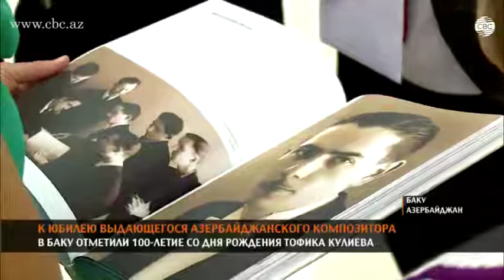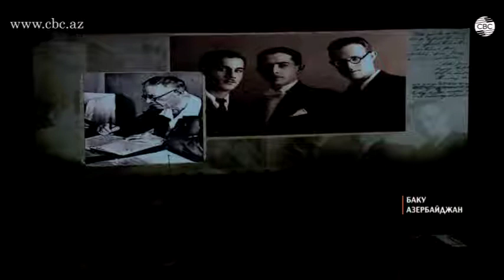В Баку отметили 100-летие со дня рождения Тофика Кулиева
Его музыку можно услышать в более чем 40 фильмах, вошедших в золотой фонд отечественного кинематографа. Азербайджан отметил 100-летие выдающегося композитора и дирижера Тофика Кулиева. Он внес свой вклад в становление азербайджанского джаза и в то же время занимался сбором и сохранением народных песен. В Баку в Центре Гейдара Алиева состоялась презентация сборника, посвященного творчеству Тофика Кулиева, а затем 100-летие выдающегося композитора отметили праздничным концертом.
Как рассказ на презентации сборника исполнительный директор Фонда Гейдара Алиева Анар Алекберов, из бакинских архивов и личного архива композитора были собраны сотни нотных рукописей, некоторые из которых до сих пор не были известны широкой аудитории. Проект был осуществлен по инициативе первого вице-президента Азербайджана Мехрибан Алиевой. Более 200 произведений композитора были собраны в четырехтомник сочинений, куда вошли эстрадные песни, музыка к фильмам, а также сочинения для фортепиано и симфонического оркестра. В сборник также вошли аудионоситель и книга-альбом о жизни Тофика Кулиева.
Произведения выдающегося композитора прозвучали в рамках концерта, посвященного 100-летию со дня рождения Тофика Кулиева. Мероприятие организовано Фондом Гейдара Алиева в соответствии с распоряжением президента Азербайджана Ильхама Алиева. В юбилейном вечере приняла участие вице-президент Фонда Гейдара Алиева Лейла Алиева. Открывая вечер, перед зрителями выступили сын выдающегося композитора, кинорежиссер Эльдар Кулиев и художественный руководитель концерта, дочь юбиляра Лала Кулиева. Несмотря на то, что со дня рождения маэстро прошел уже целый век, его песни любят и продолжают исполнять. Выдающимся композитора называли еще при жизни. По инициативе одного из основателей национальной классической музыки Узеира Гаджибейли для продолжения образования студент второго курса Тофик Кулиев был направлен в Москву. Уже в 22 года вместе с дирижером и композитором Ниязи Тофик Кулиев создает первый в Азербайджане джазовый и эстрадный оркестр. В годы Второй Мировой войны эстрадный оркестр под управлением Тофика Кулиева вошел в 402-ю стрелковую дивизию. Выступал на передней линии фронта в Ростове, Краснодаре и Моздоке. В исполнении оркестра звучали как патриотические композиции самого молодого композитора Тофика Кулиева, так и его талантливые аранжировки народных песен.
Тема народной музыки занимала особое место в творчестве Тофика Кулиева. Он стал одним из первых азербайджанских музыкантов, осуществивших нотную запись мугама. В разные годы Тофик Кулиев руководил Филармонией и Союзом композиторов Азербайджана. В 1998 году за особые заслуги перед государством и народом Азербайджана Тофик Кулиев был награжден орденом "Истиглал". Находящемуся на лечении в больнице композитору этот орден тогда вручил лично общенациональный лидер Азербайджана Гейдар Алиев.
Творчество Тофика Кулиева не перестает быть популярным, звучат записи его песен, исполняют произведения и молодые вокалисты. Музыканты уверенны, все дело в неповторимом творческом даровании, а значит, сочинения Тофика Кулиева не перестанут звучать и через 100 лет.